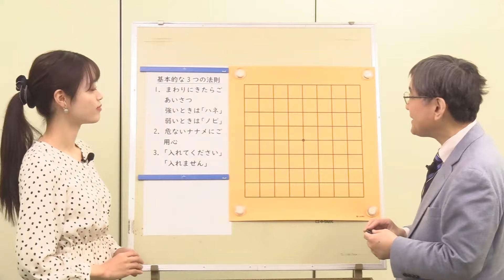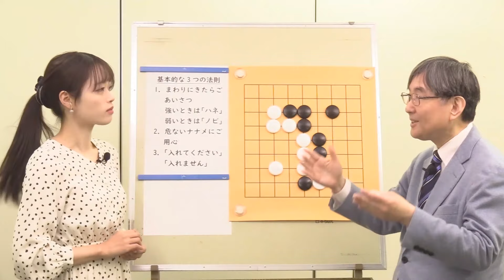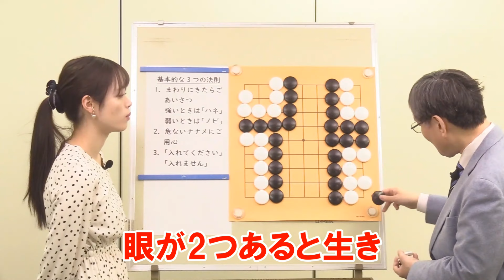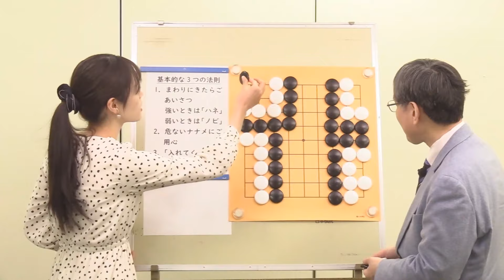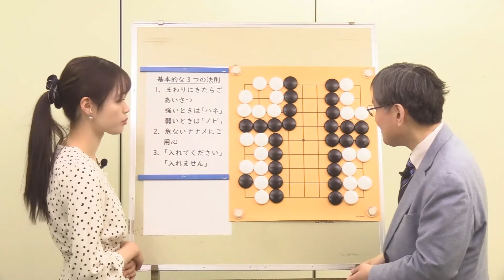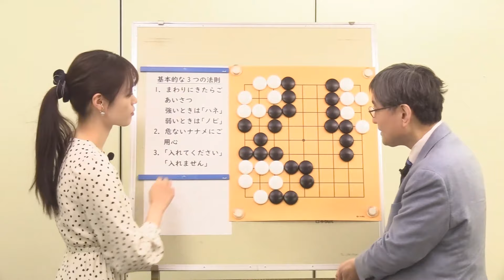【囲碁】9路盤を楽しもう！初級編【石倉昇九段 星合志保三段】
■パンダネット「ヒカルの囲碁入門」

≪スマートフォン・タブレット用アプリ≫
■みんなの囲碁
■囲碁であそぼ！
■囲碁クエスト
【Android】